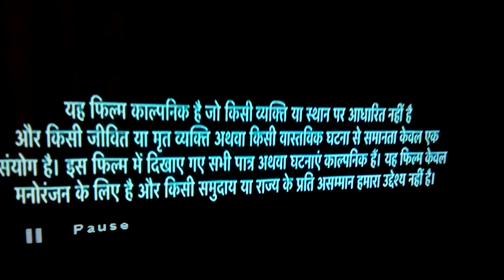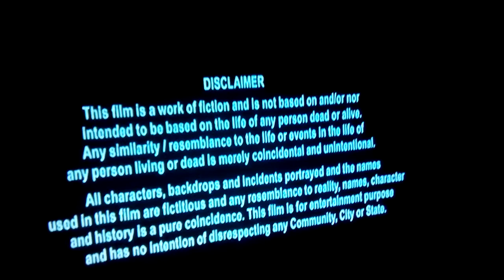Lucem LED Projector LP-11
LP-11 is a Value for money for education & Home Cinema Applications Using 5.8 inch LCD with LED technology. It offers Sharp, Ultra Bright Performance with dust Proof Sealed Optical Engine. LP-11 is a green Projector Consuming very less power. It projects super Bright Images with high Resolution.

Product information

Lucem LP-11
Product Dimension 39.4 x 14.5 x 45
SUPER BRIGHT PROJECTOR,
Projection Size 60" to 200" (5 feet to 16.6 feet)

Features of Lucem LP-11 HD LED Projector

♦ Lucem LP- 11 HD LED Projector
♦ Super bright Projector with 3LED Lamp
♦ LP-11 is a value for money for education and
♦ Pixerworks Video Chipset
♦ Full Hd Projector
♦ 3 HDMI, 2 USB
♦ Led Lamp 50000 HRS
♦ Dust Free Optics
♦ 2600 Lumens
♦ 2500:1 Contrast
♦ Instant Start And Switch Off
♦ Low Power Consumption
♦ 3.2 Weight